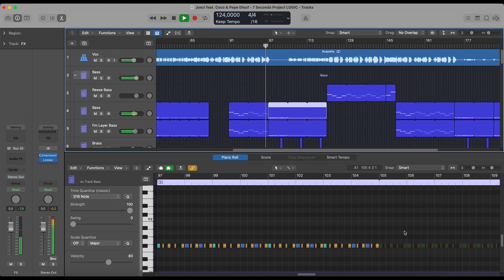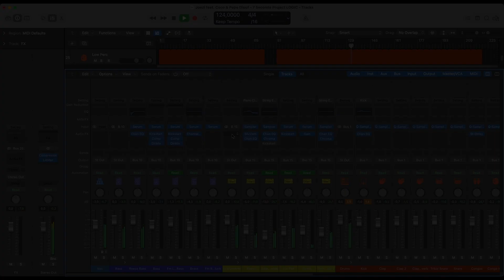Joezi feat. Coco & Pape Diouf - 7 Seconds (Logic Pro Remake)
💻 We have utilized Logic Pro X  to create a new version of "7 Seconds" by Joezi with Coco featuring Pape Diouf. It contains the presets, samples, arrangement, and MIDI files within the project. Using Xfer's Serum and Nicky Romero's Kickstart 2 external Vst Plugins. Please read the requirements carefully before proceeding. It's ready for you to download and start using it!

⚙ Template Specifications ⚙

📌Software, DAW: Logic Pro X 10.5.1 (or higher).
📌Song Key: E Min
📌Time Length: 7:07